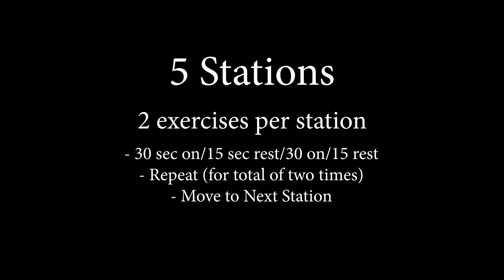Mayo Clinic HIIT Workout for Mind & Body – Week 1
High-Intensity Interval Training (HIIT) workouts are an effective way to maximize both your time and effort to be healthy and fit. In just 30 minutes, you experience a total body workout that increases your fitness, sharpens your mind and elevates your mood. Each HIIT Workout comes from actual classes performed by Mayo Clinic learners. No matter what your current level of fitness is, you will find the workouts challenging and rewarding. Each HIIT workout video details the exercise format and features a demonstration of all the exercises that make up the five stations of each class. With little to no exercise equipment, grow stronger and healthier weekly as each HIIT video builds upon the previous one.